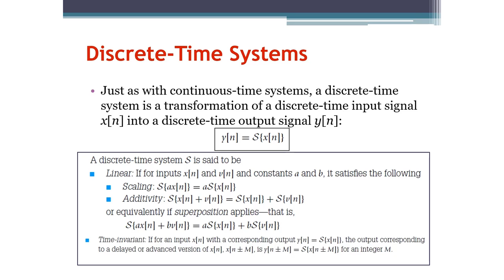Signals and Systems: Discrete-Time Systems (Arabic Narration)